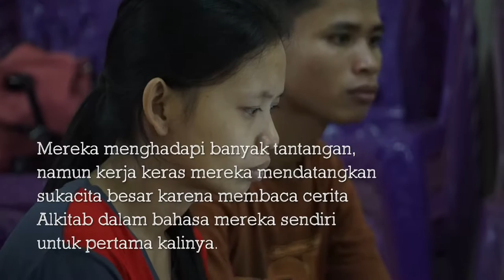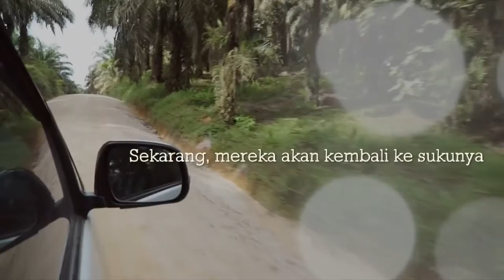Komunitas dalam Tindakan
Kalimantan, Indonesia.
Teman-teman dari enam suku bahasa berkumpul bersama untuk lokakarya OneStory. Namun, hal yang penting adalah tiap peserta merasakan sukacita luar biasa, yaitu menyadari bahwa mereka semuanya tubuh Kristus meskipun mereka masing-masing dari enam suku yang berbeda.